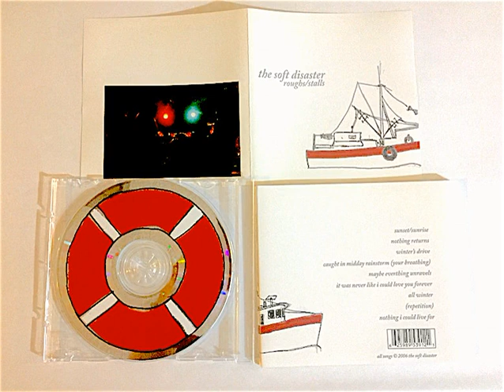The Soft Disaster - Maybe everything unravels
A song from "Rough/Stalls," one of the best albums ever made, in my opinion. The Soft Disaster was a band from my hometown, Ottawa. No one knows them, no one knows this album, this is my tiny gesture towards changing that. I highly recommend checking out the whole album here and purchasing it if you have the means:

Rough/Stalls was released in 2006. It tells the tale of a long-distance romance that collapses, so far as I can tell – which could be cheesy, but instead it's delicate and heart-breaking and perfect.